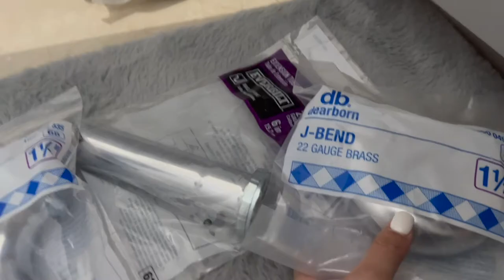DIY Glam Bathroom Makeover